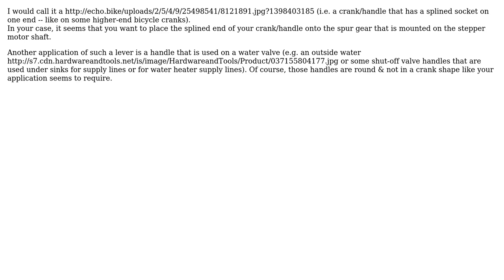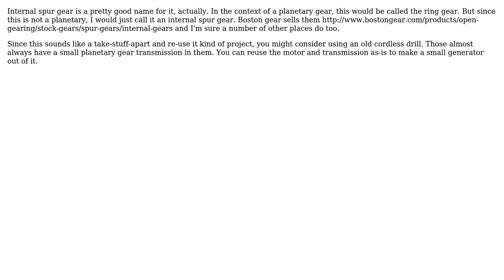What's the name for a kind of gear that slips tightly over the top of another gear and can drive...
What's the name for a kind of gear that slips tightly over the top of another gear and can drive the gear it's surrounding?

With thanks & praise to God, and with thanks to the many people who have made this project possible! | Content (except music & images) licensed under CC BY-SA | Music | Images & others | With thanks to user DIYser user Daniel K user Agent Zebra and the Stack Exchange Network Trademarks are property of their respective owners. You are responsible for your own actions.